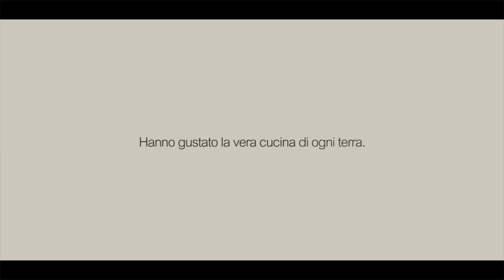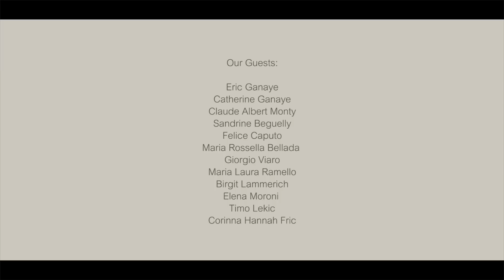Travel Diaries Costa neoCollection - Episodio 4 - Zero fretta, infinità libertà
Le storie di sei coppie che hanno scoperto Costa neoCollection: un modo di viaggiare del tutto nuovo. Non perdete il quarto episodio della  web serie "Travel Diaries Costa neoCollection".